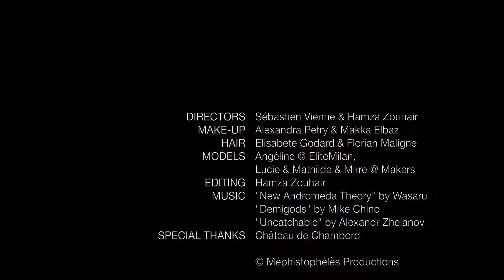Ziad NAKAD Fall-Winter 2021/22 Collection - Renaissance - Couture Week Paris 2021 - DNMAG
ZiadNakad CoutureWeekParis Renaissance ZiadNakad2021 FallWinter2021 parisfashionweek Ziad Nakad Autumn Winter 2021/22.
Passionate about architecture, Ziad Nakad was inspired by the famous open double spiral staircase of the Château de Chambord for his fall winter 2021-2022 couture collection.
A collection tinted with pastel colors, hand-embroidered in the designer's atelier in Beirut.
Like previous columns, the architectural fitted dresses, compete with the lightness of the impeccable pleats.
Then come the sexy and airy fluid dresses, in shimmering colors: purple, yellow, blue, a tribute to the historic tapestries and paintings of the castle.
The majestic, hand-embroidered wedding dress closes this dream collection.